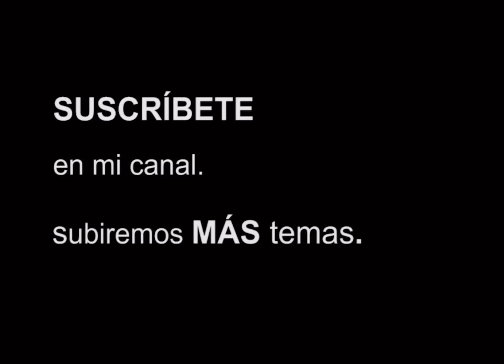Amor de Madre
Amor de Madre, interpretada a guitarra por Diego Muñoz Boluda.

Este vídeo forma parte de la iniciativa SuenaCigarrerasenCasa, en la que seguidores de la Banda de Las Cigarreras nos enviaban fragmentos de nuestra música interpretados en casa con el fin de hacer más llevadero el confinamiento a causa del coronavirus.